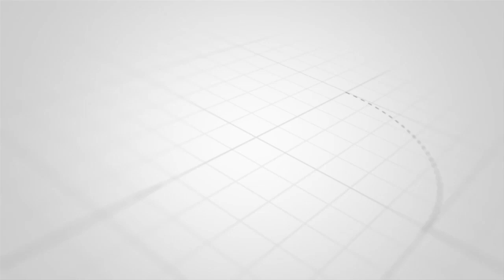WAANDISHI WA HABARI WAPATIWA VIBALI VYA KAZI